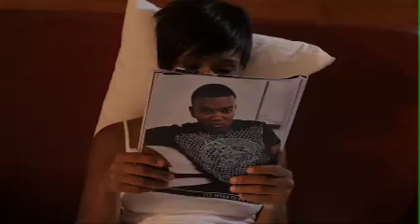LOYISO MUSIC VID QT H 264 300Kbps